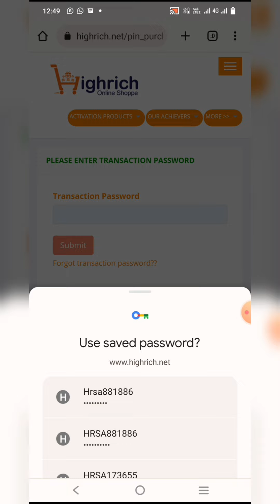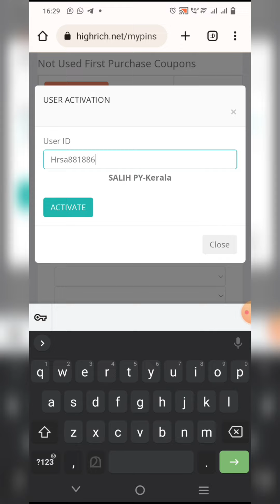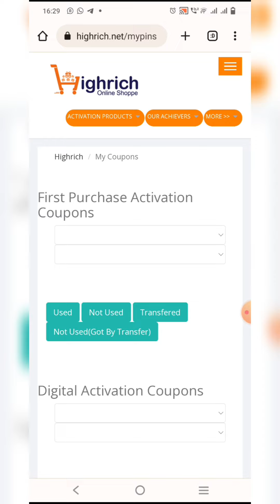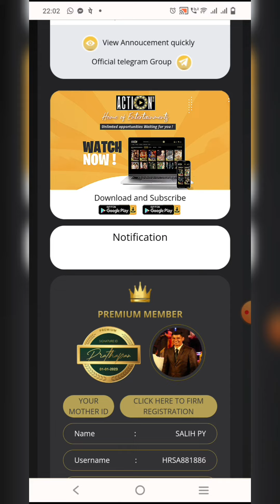How to Activate OTT in HIGHRICH ( in Malayalam)